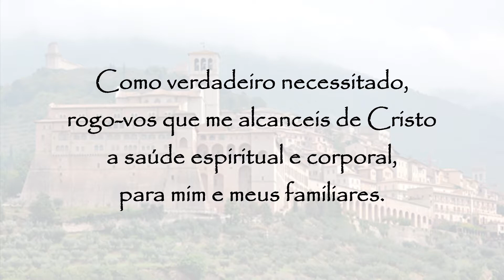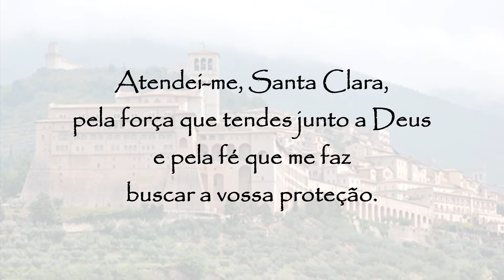Oração à Santa Clara de Assis - 11 de agosto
Oração à Santa Clara de Assis:
Santa Clara, que seguistes de perto São Francisco, na vida de pobreza e no amor ao próximo e a Deus, olhai carinhosa para o mundo de hoje, tão necessitado de vossa proteção.
Ouvi o meu pedido e concedei-me a graça que vos peço, com fé e confiança.
Como verdadeiro necessitado, rogo-vos que me alcanceis de Cristo a saúde espiritual e corporal, para mim e meus familiares.
Sobretudo, peço a vossa ajuda para o problema que me aflige.
(especificar o problema)
Atendei-me, Santa Clara, pela força que tendes junto a Deus e pela fé que me faz buscar a vossa proteção.
Amém.